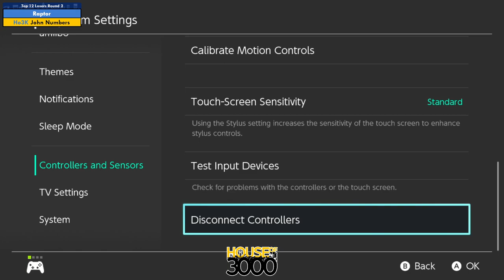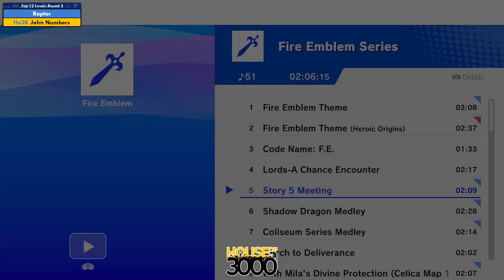Xeno327 Top 12 Losers Round 2 Raptor vs John Numbers